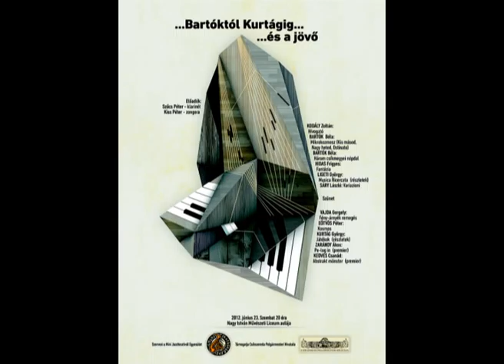Csanád Kedves: Abstrakt mönster (2012)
Performed by: Péter Szűcs - clarinet, Péter Kiss - piano
(Concert tour in Csíkszereda, Mogosoaia and Bucharest 2012)